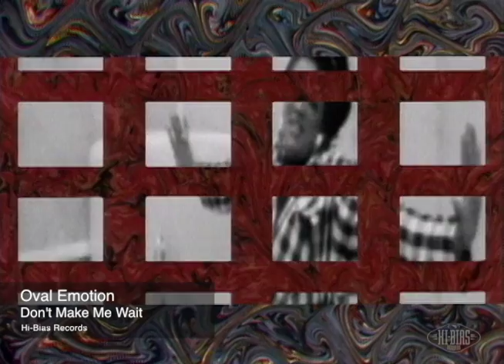Oval Emotion - Don't Make Me Wait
© Hi-Bias Records Inc.